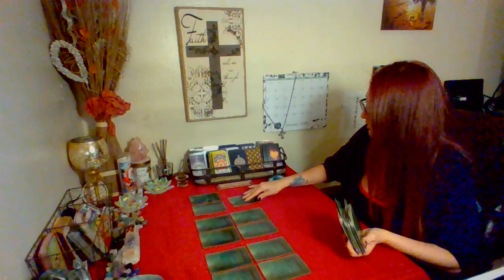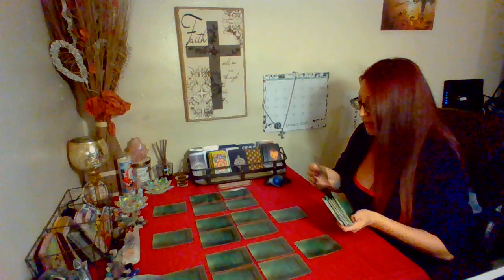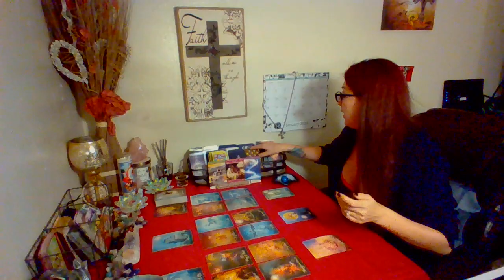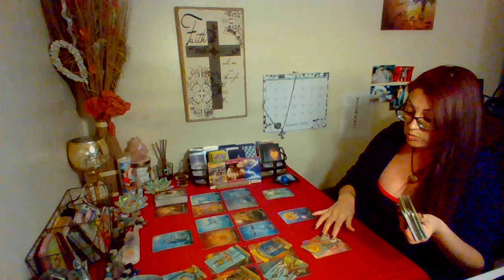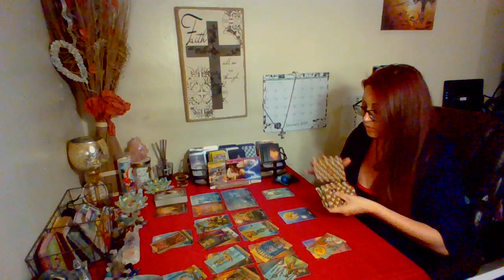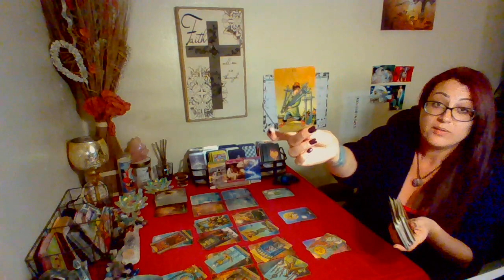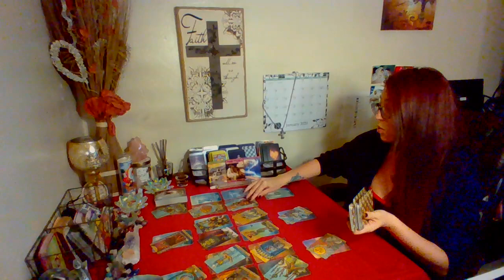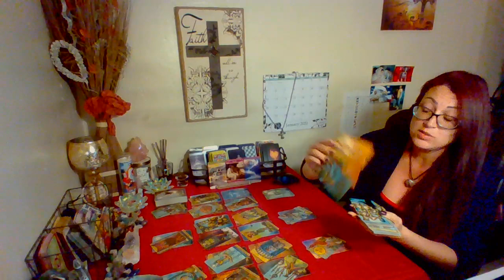Scorpio SINGLES💕~Feb 1-15th~ This Distance Is Destined For Healing To Take Place!!